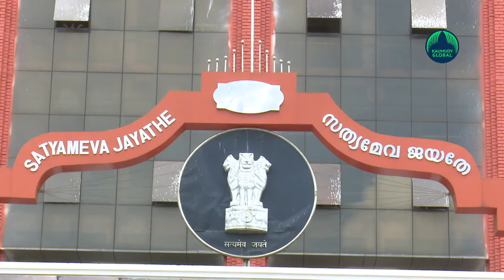High Court stays Civic Chandran’s bail order, ‘Controversial’ Kerala Judge Transferred!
The High Court on Wednesday stayed the Kozhikkode district sessions court order granting anticipatory bail to writer Civic Chandran in the sexual harassment case. The court observed that prima facie, the order was “irregular” and that “irrelevant materials (were) considered” to grant bail. After the state government filed an appeal against Kozhikode District and Sessions Judge S Krishna Kumar's decision, the bench of Justice Kauser Edappagath stayed the order.
“Prima facie, it appears that order of sessions judge is irregular and that irrelevant materials considered for granting pre-arrest bail. The order of sessions court regarding the observation of wearing sexually coloured dress is unsustainable. Considering the age of the accused, he shall not be arrested till the disposal of the case”,Court said.